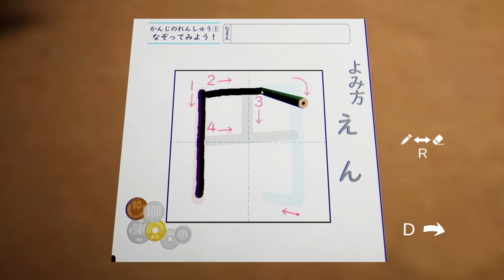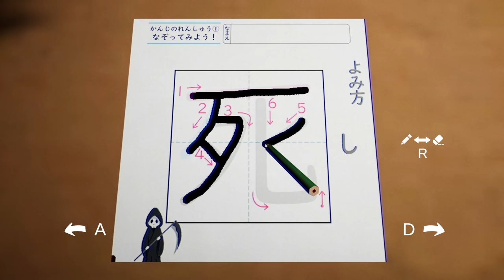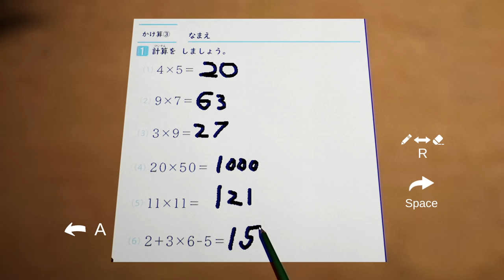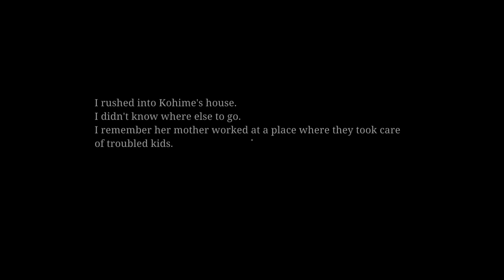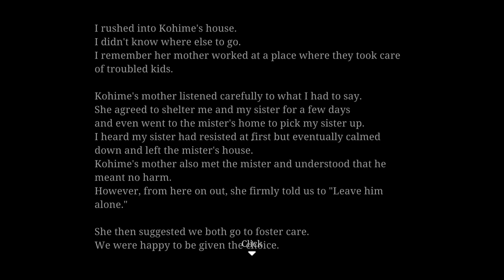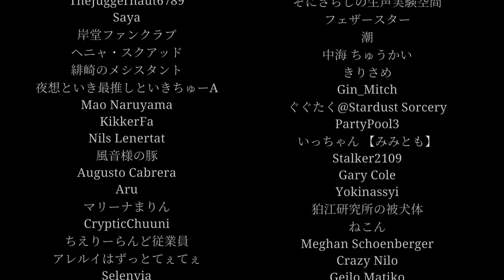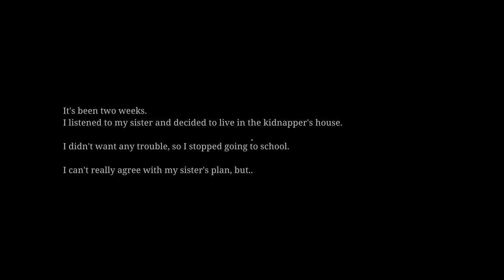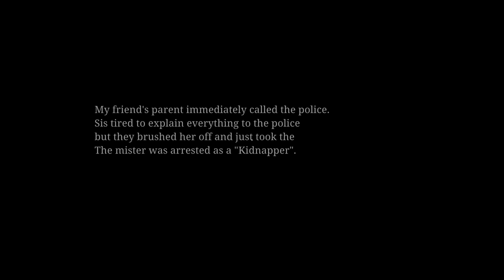[Chilla's Art] The Kidnap | 誘拐事件 (Full Game/All Endings)